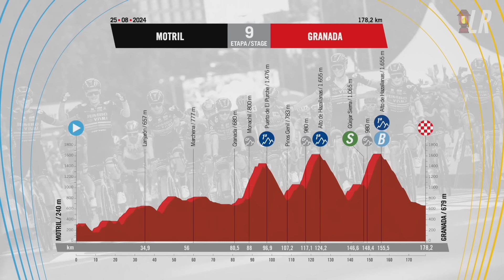Teammate DROPS Primoz Roglic on Steep Hazallanas | Vuelta a Espana 2024 Stage 9